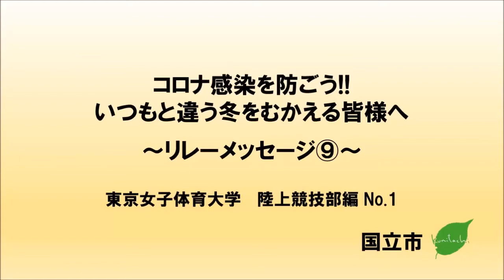応援リレーメッセージ⑨「東京女子体育大学 陸上競技部編No.1」「以前の生活と違うはじめての冬をむかえる」皆様へ。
新型コロナウイルスの感染拡大防止に取り組む皆さまに向けて、様々な方からの応援メッセージをお届けします。
自分を守るため、大切な人を守るために、感染予防対策にご協力ください。